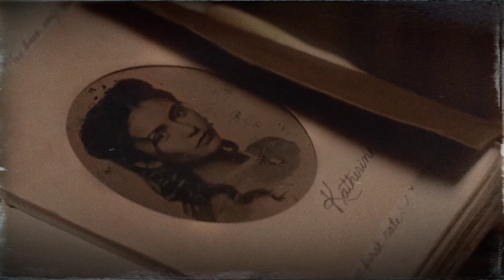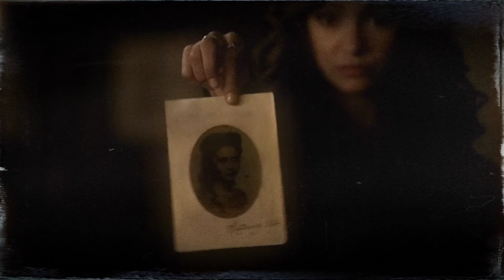Katherine and Stefan (Steferine) / Porednata cigara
Characters : Katherine Pierce and Stefan Salvatore